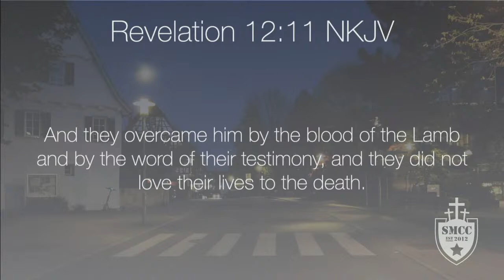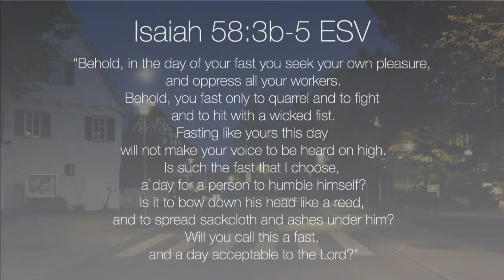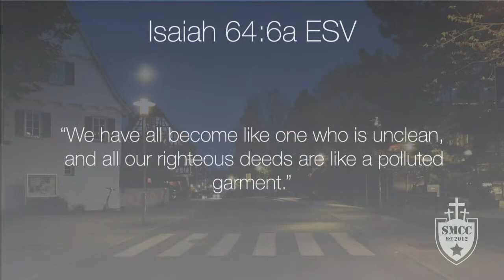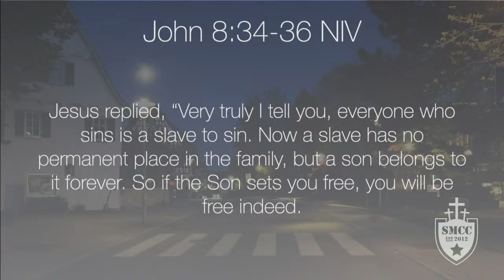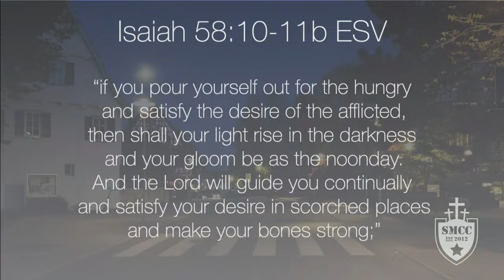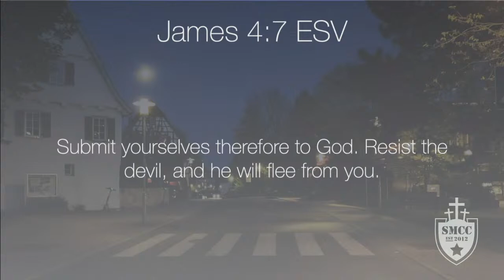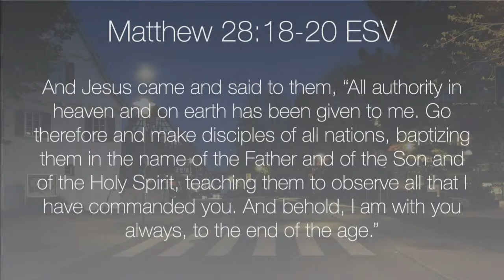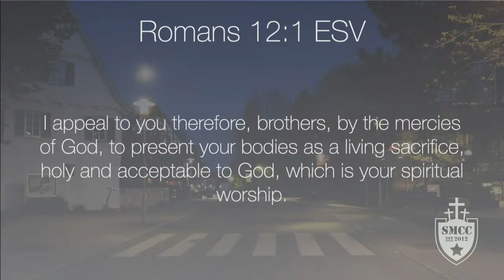My Story - Freedom For Authentic Worship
Rebekah Reed